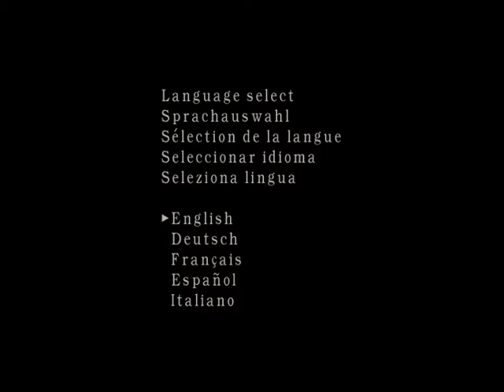Fail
Fratica ... Nu ma enerva ... :/